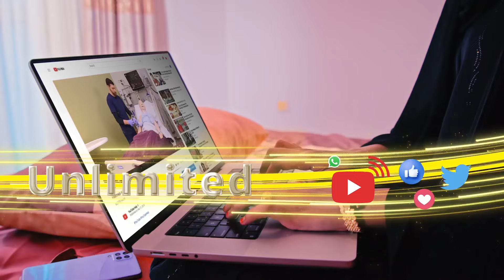Budhcad -baddeed Soomaali ah oo Maalayiin Dollar la siiyay